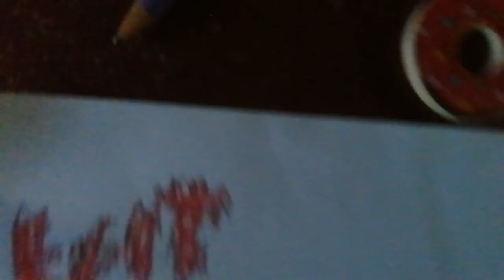💕Powerpuff Girls And Numberblock 5 But Paper Dolls💕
💕❤️Tzimcin Playing My Phone❤️💕